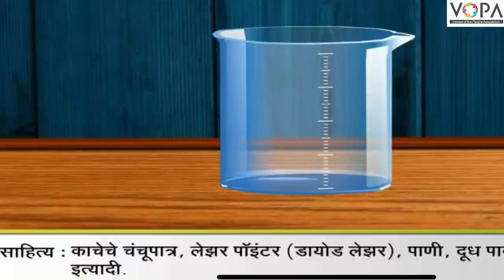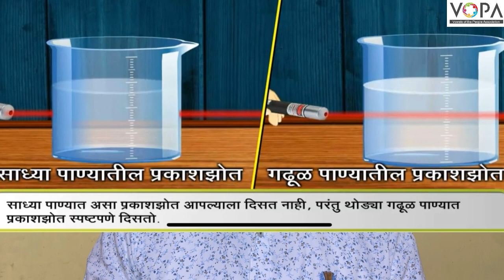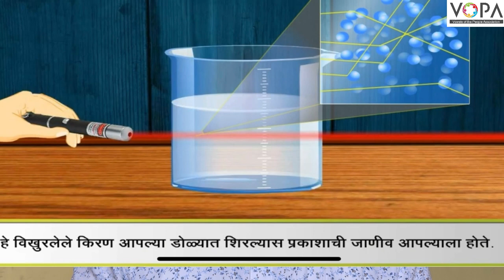7th | Science | Chap 17 | Effects of Light | V2 | V-School